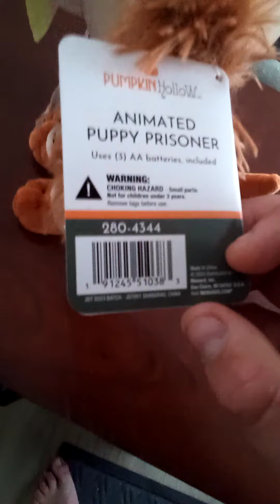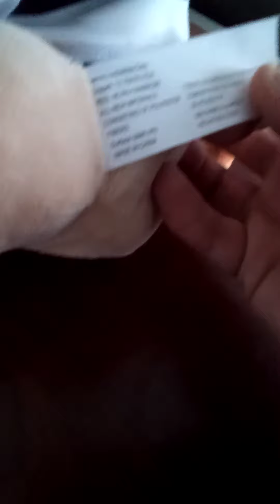Gemmy 2023 ear flapping prisoner dog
also a very big thanks for my teacher for also getting me this!